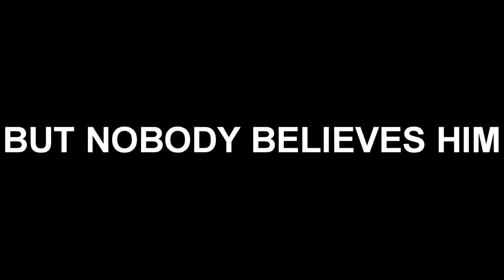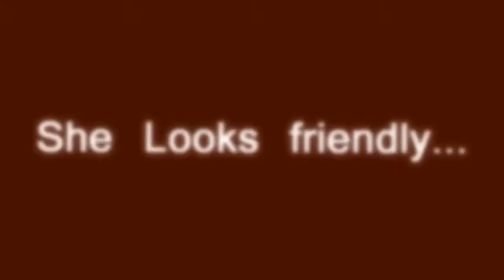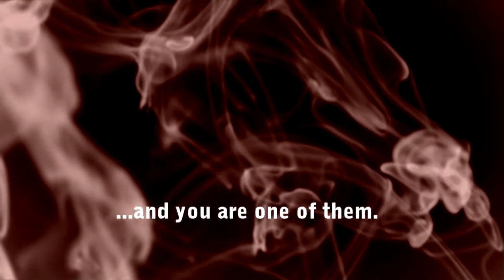You/He/It: Deadman Wonderland (AMVAZAR 2011) by Abalys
Anime: Deadman Wonderland
AMV title: You/He/It
Žanras: Psychedelic